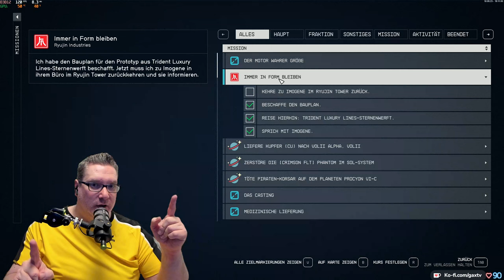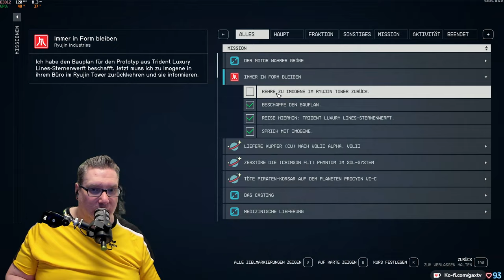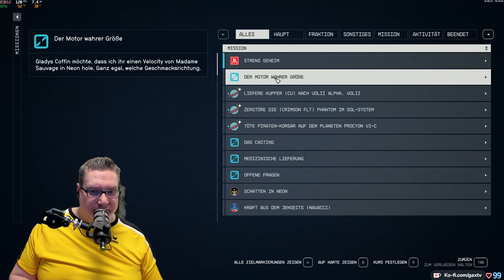Gax in STARFIELD -Tag 08 Folge 07- geiles Weltraum RPG mit viel Action im typischen Bethesda Style